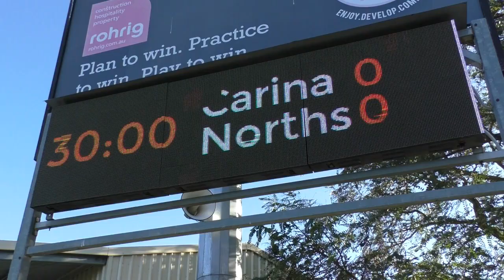Carina v North Lakes 12th June 2022